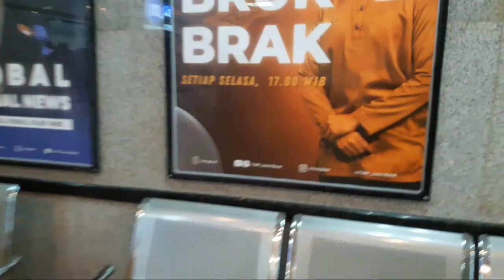Brukbrak TVRI JaBar Episode 71